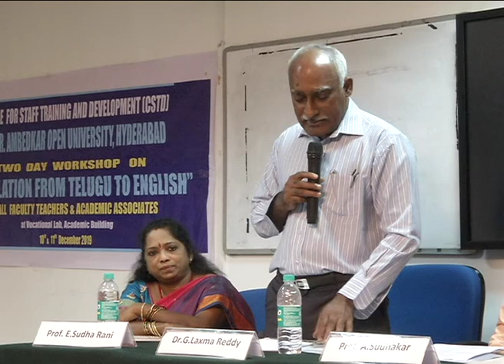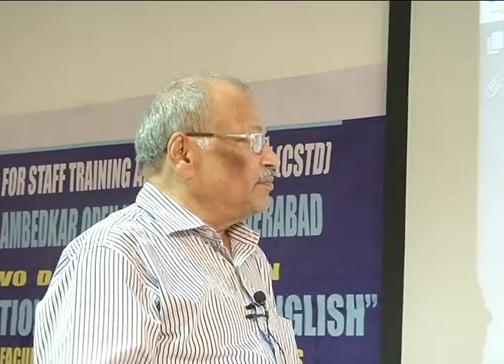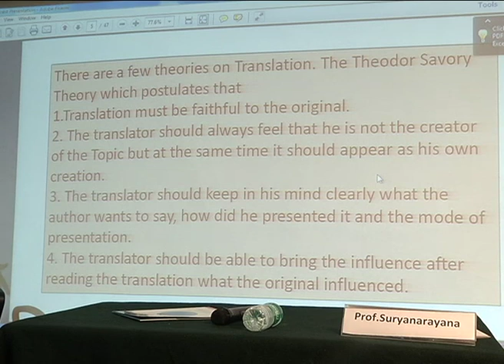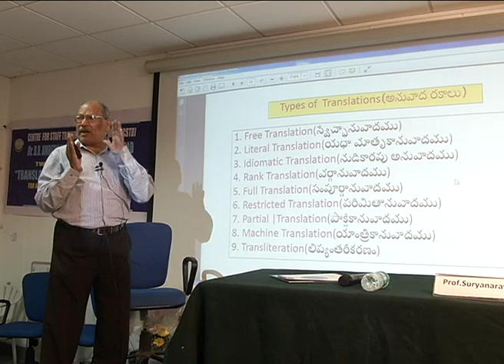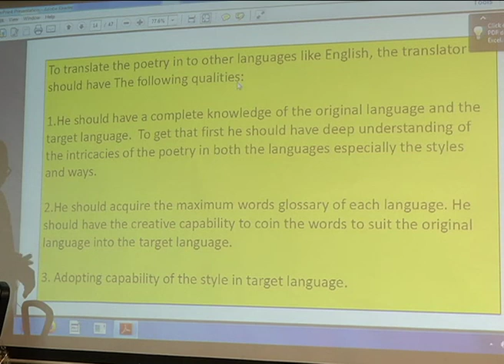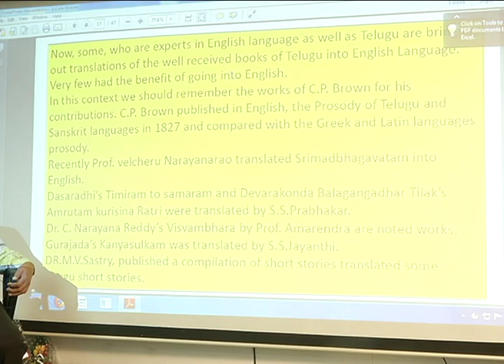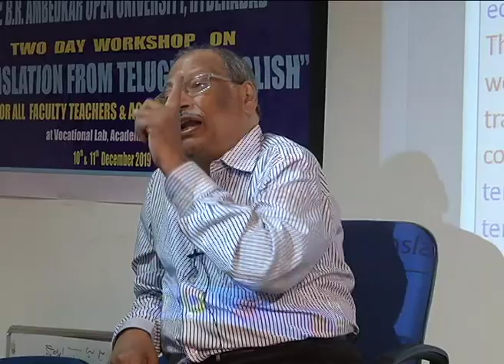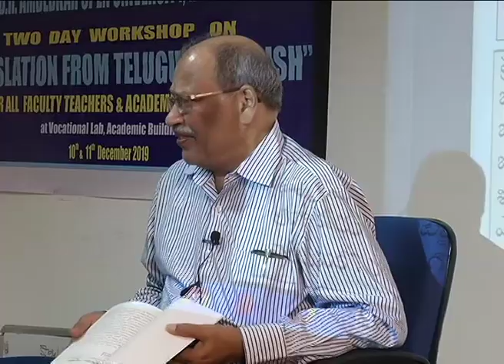BRAOU General : Translation From Telugu to English Part 1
BRAOU General : Staff Training Programme  Translation From Telugu to English Part 1